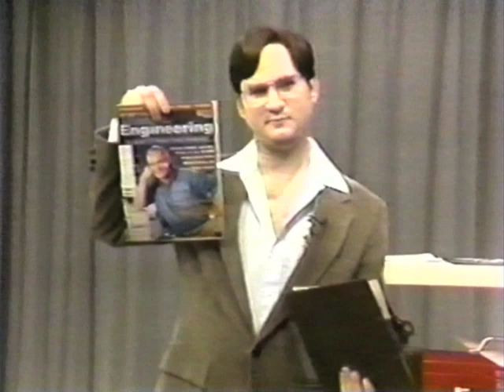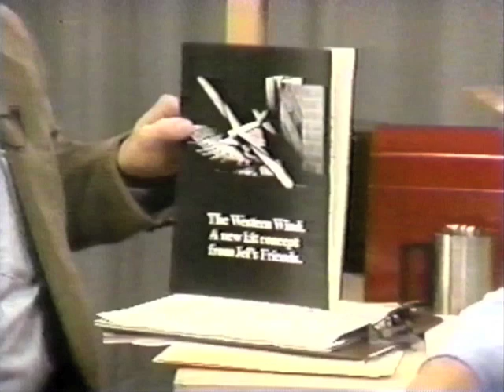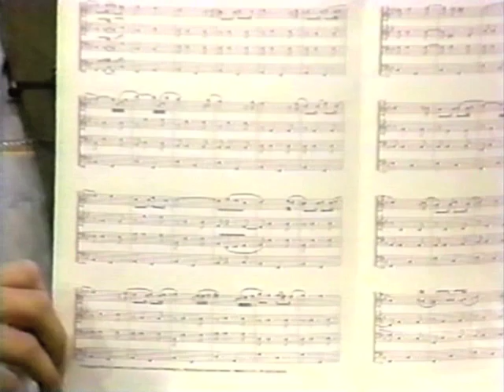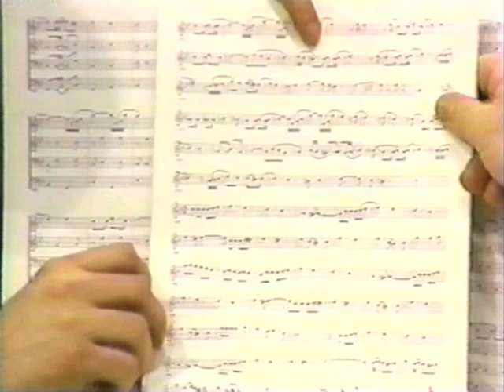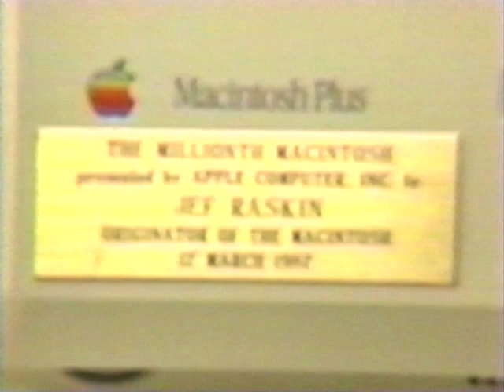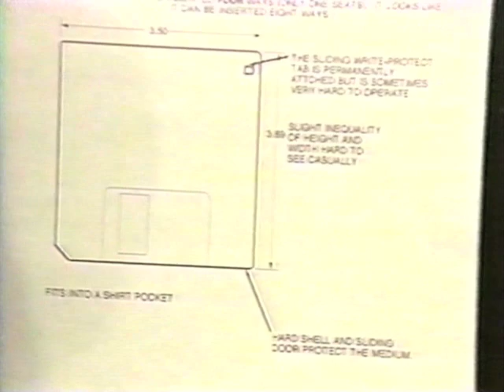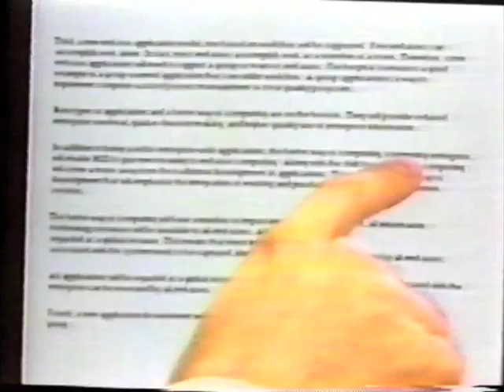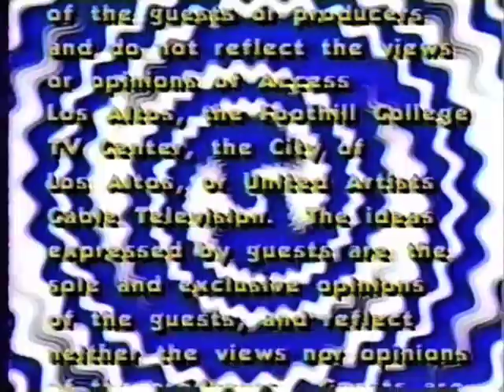High Tech Heroes #37: Jef Raskin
Steve Jobs did not invent the Macintosh. Jef Raskin did. Hear about it here.

Among many other accomplishments, Jef Raskin invented the Macintosh, Apple's flagship computer system.

Look! Up in the Sky! It's a bird; it's a plane; it's Jef Raskin!
Directed by Hud Nordin.

Renaissance Man and Computer Architect Jef Raskin invented the Macinosh.  He tells why he named it Macintosh, and what the environment was like around him as he built the first Macintosh computer ever.

Jef, the model airplane enthusiast, demonstrates an extremely low-cost radio-controlled plane he designed which is made out of cardboard.  And a 5-cylinder .025 cubic inch model airplane engine which he designed, and machined himself.  It is made out of pieces that look like they came from a mechanical watch.

Jef, the musician and instrument-builder, shows professional music scores he typeset using a program he wrote on an early Macintosh, and explains the operation of The Automatic Piano Tuner, for which, among many other inventions, he holds the patent.

Jef, the artist, tells about gigantic sculptures he has made, displayed, and shown at many of the most famous art museums.  Ditto for his graphic art.

Jef, the product designer and ergonomicist, explains the difficulty often experienced in recognizing the difference between 'better' and 'best,' and the astronomical damage that just one person who says, "But we don't do it that way." can do.  He uses his inventions of:  The 1-Button Mouse, on-demand transparent formatting of floppy disks, a more ergonomic floppy disk design, and the current graphical user interface (GUI) as examples.

Looking to the future, Jef Raskin, the entrepreneur, shows a demo of Information Appliance's "Leap", which on the average saves 1.5 seconds for every cursor relocation.

A "must see" for every Apple fan.

Director: Hud Nordin.